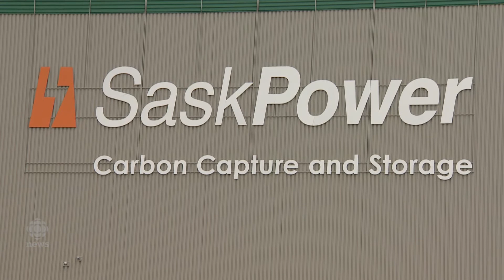Carbon Copy: what would happen if Sask adopted Alberta's carbon tax plan?